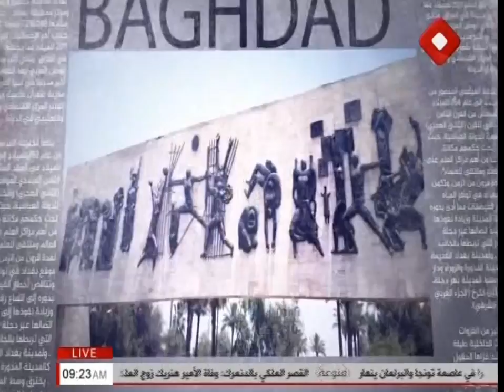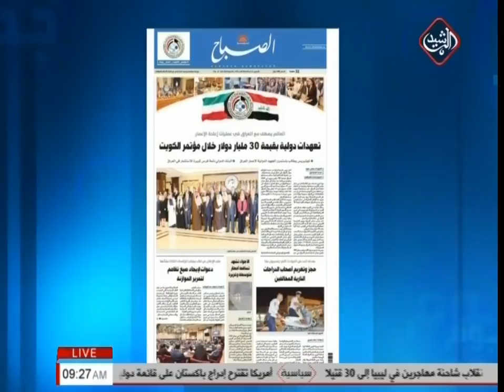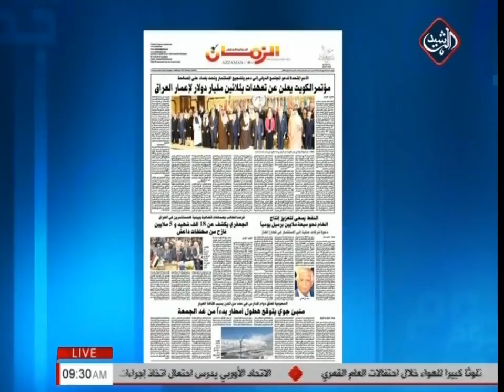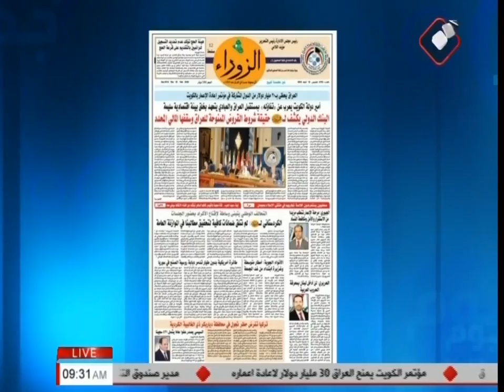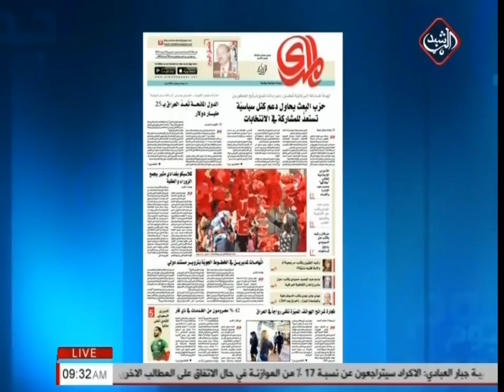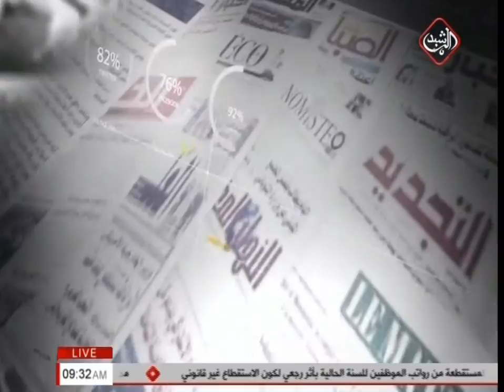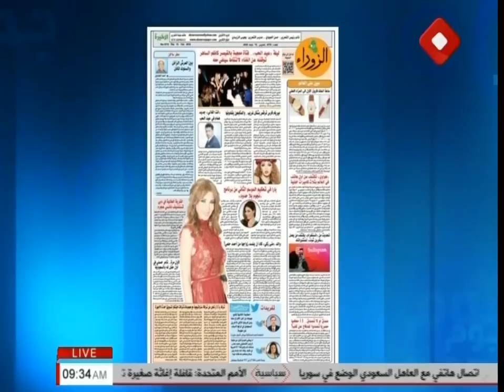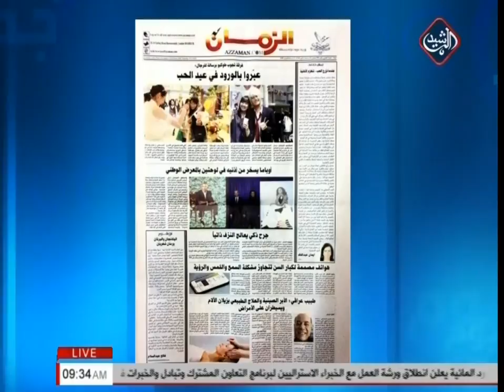الصحافة اليوم (يوم جديد 2018/2/15)